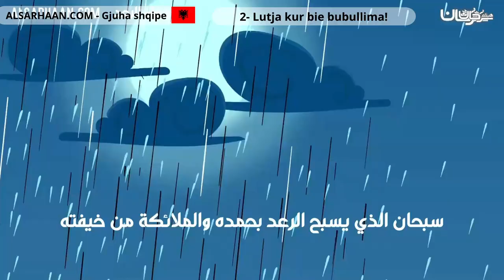2 Lutja kur bie bubullima!